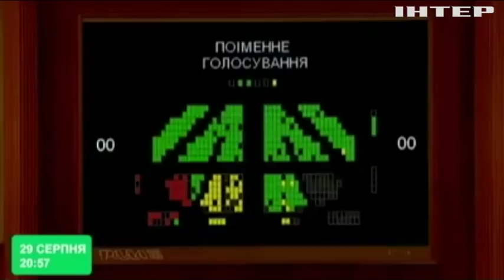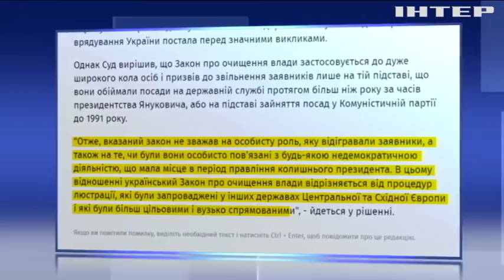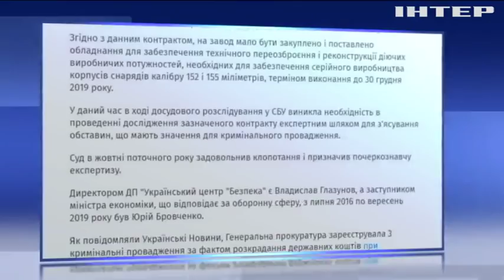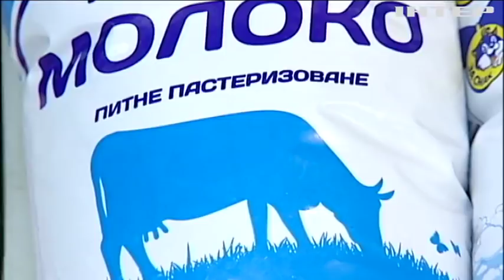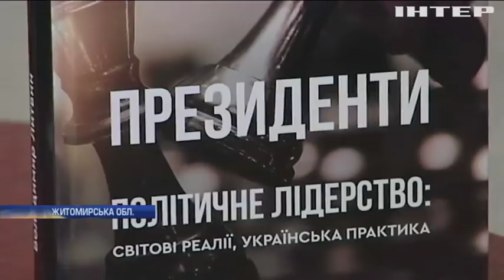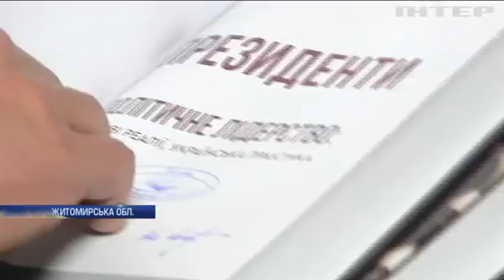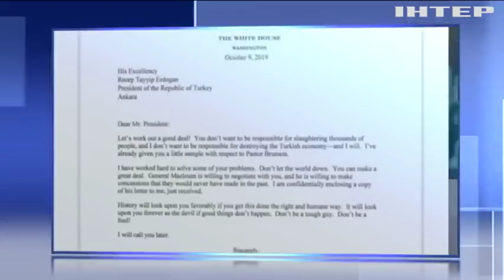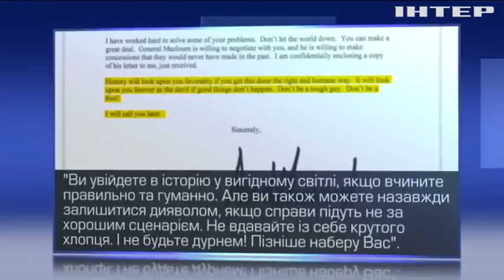Подробности, выпуск за 17 октября 2019 года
Дивіться у випуску: Володимир Литвин презентував книгу про українських президентів. У Нідерландах спалахнули масштабні акції протесту фермерів. Навести лад і ліквідувати корупційні схеми: харків'яни влаштували страйк під Верховною Радою